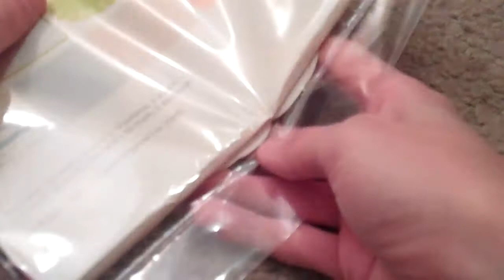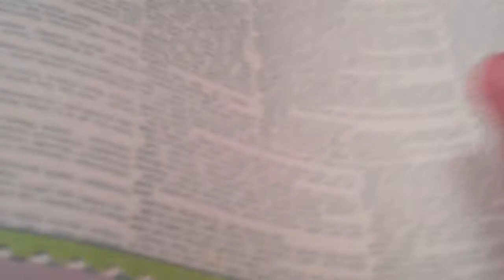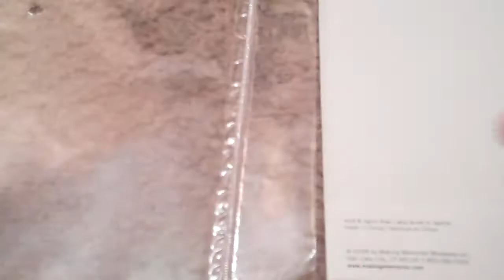Day 26 of the Marion smith Challenge (part2)